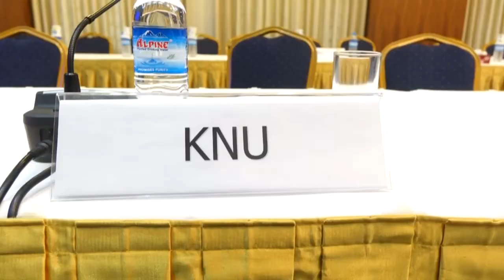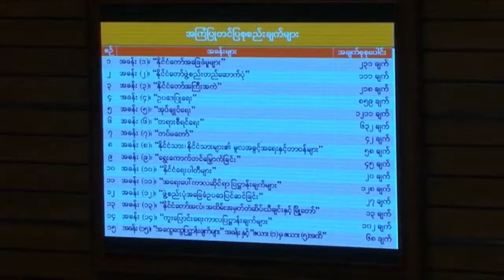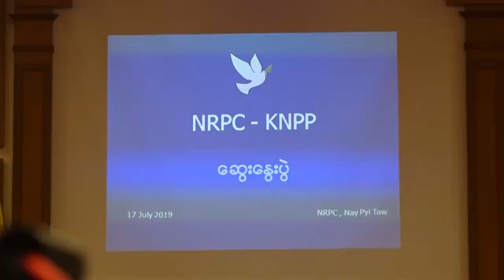DVB - ၿငိမ္းခ်မ္းေရး ခရီး